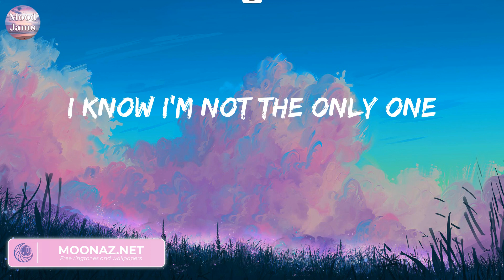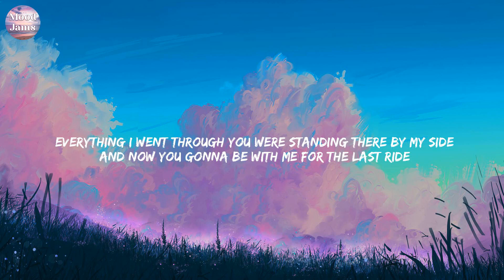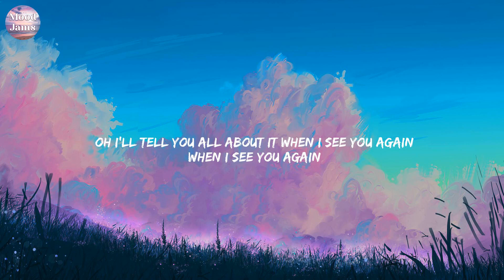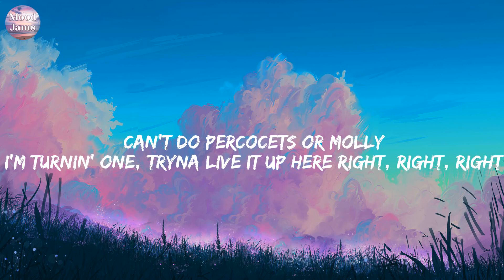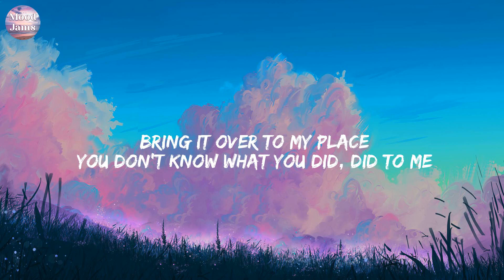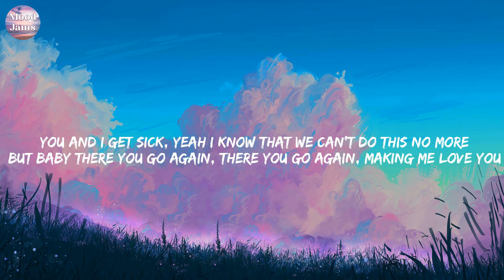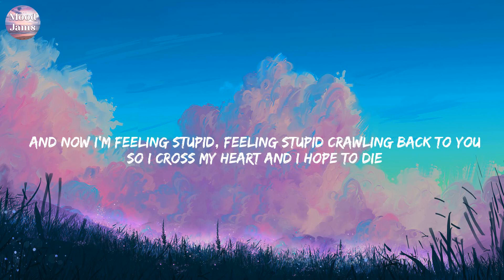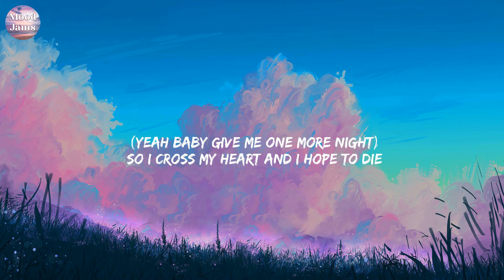I'm Not The Only One - Sam Smith (Lyrics) Wiz Khalifa, Chris Brown, Maroon 5,...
I'm Not The Only One - Sam Smith (Lyrics)